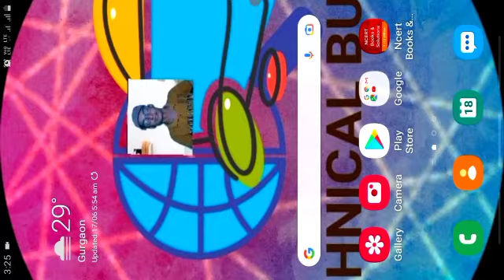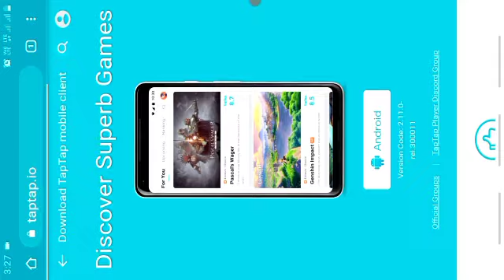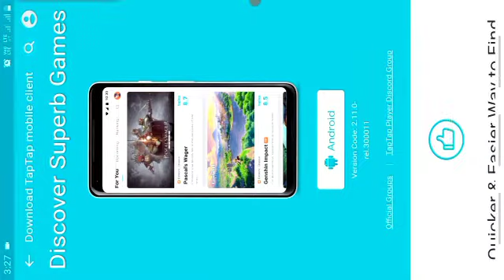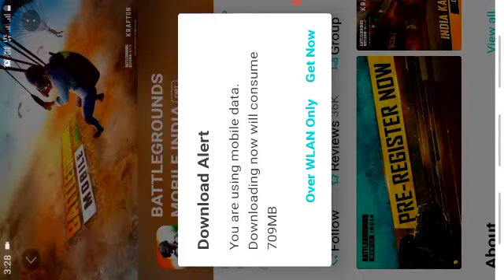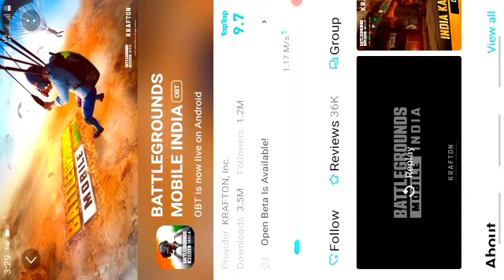How To Download BGMI| BGMI EARLY ACCESS LINK || BATTLEGROUNDS MOBILE INDIA KAISE DOWNLOAD KARE..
How To Download BGMI - Early Access Download Link | Download Battleground Mobile India | BGMI Launch

pubg,pubg hindi,battleground mobile india,battleground mobile india release date,battleground mobile india gameplay,battleground mobile india trailer,bgmi trailer,battlegrounds mobile india,super season royal pass,battleground mobile india news today,battleground mobile india kab aayega,battleground mobile india channel,bgmi royal pass leaks,season 1 battlegrounds mobile india,bgmi,early access,battlegrounds mobile india first look,Gamexpro,Hamesha Seekho

Other link
📌In this video & ignore some t@gs
1-battlegrounds mobile india early access
2- battlegrounds mobile india early access link
3-battlegrounds mobile india early access gameplay
4-battlegrounds mobile india earn money,
5-bgmi early access
6-bgmi early access download
7-bgmi early access apk
8-bgmi early access link
9-mi early access
10-bgm early access
11-bgm early access gamepaly
12-gyrogod pubg early access
13-bgm downlaod link
14-bmi beta version download link

bgmi download
download bgmi
bgmi download apk
download bgmi now
bgmi ready to download
bgmi is ready to download
battleground mobile india download,download pubg india